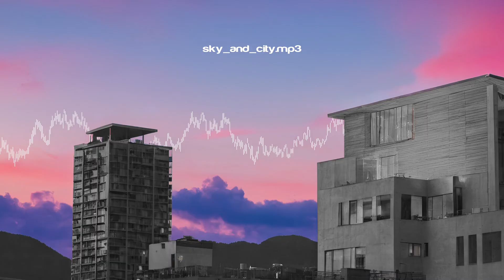Sky And City - Hypnotic Slick Calm Lo-Fi Urban Hip-Hop - Dramatic Royalty Free Music by dimmysad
Royalty Free Music by 🎶 dimmysad - Sky And City - Hypnotic Slick Calm Lo-Fi Urban Hip-Hop

A flowing an slick track with hip hop elements, featuring introspective piano, synth bass, vinyl effect and vocal samples to create a dramatic and hypnotic mood.

Royalty Free Music / Free Background Music

🤩You can FREE USE all these tracks in your YouTube videos without monetization.

🤩 You can FREE USE our music in TikTok videos, Instagram Reels.

AVAILABLE IN SUBSCRIPTION

Music / Arrangement / Production: Aliaksandr Pliut, Dmitriy Sadovoi, Yan Weinstock

📜 About Music Track:
Name Track: Sky And City
Artist Name: dimmysad
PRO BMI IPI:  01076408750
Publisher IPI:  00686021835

● Personal Use: You can use these tracks  in your video for free, but without the ability to monetize your videos on YouTube.

● Commercial Use: You can purchase a commercial license for all tracks, or download it by subscription.